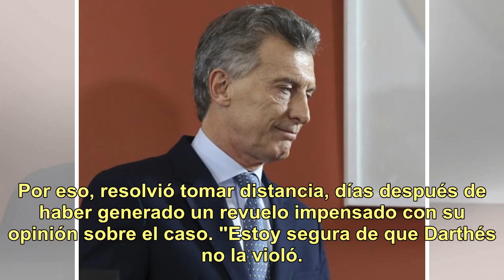Reapareció la hermana de Thelma Fardin con un cambio de postura sobre lo sucedido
Carla Lescano, la hermana de Thelma Fardin por parte de la mamá, no quiere saber nada con la exposición que generó la denuncia por violación de la actriz a Juan Darthés. Por eso, resolvió tomar distancia, días después de haber generado un revuelo impensado con su opinión sobre el caso. "Estoy segura...